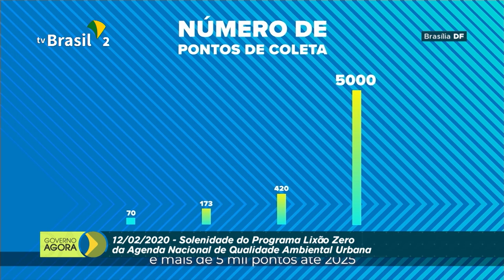Solenidade do programa Lixão Zero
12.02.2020 - Presidente Jair Bolsonaro participa da solenidade do programa Lixão Zero da Agenda Nacional de Qualidade Ambiental Urbana, no Palácio do Planalto.